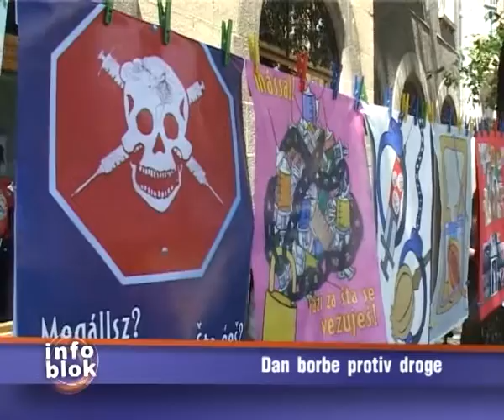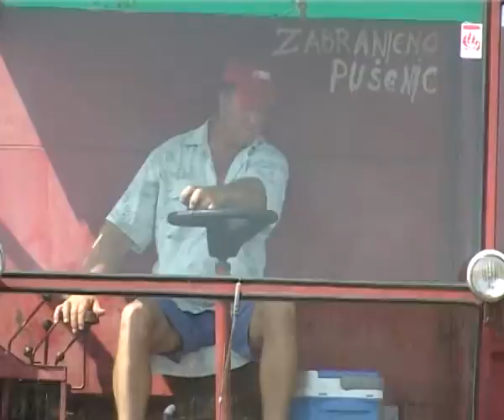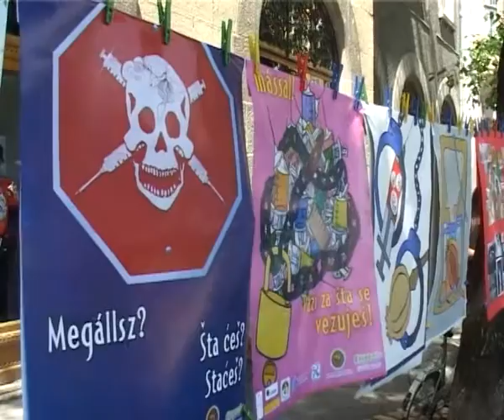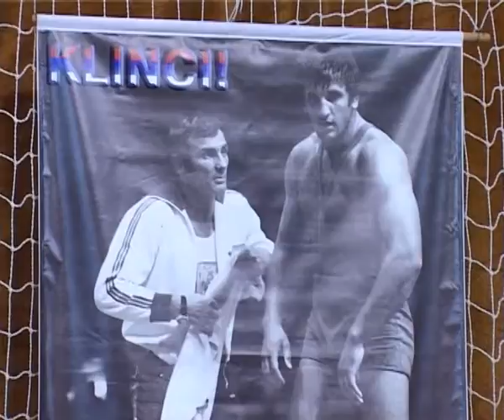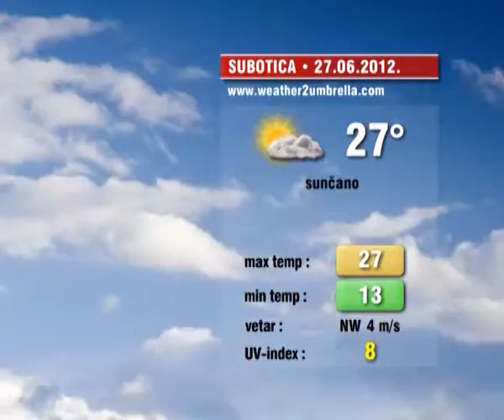Info blok 26.06.2012.